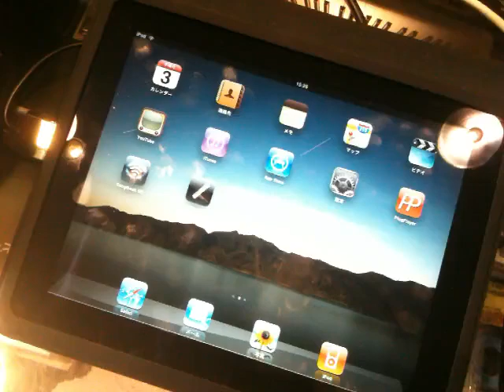『iPad』で『PlugPlayer』を操作してみた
本日、LINN・JAPANの山口社長がご来店され、
先日発売されたばかりの『iPad』をさわらせていただきました。
そして、さっそくその『iPad』で当店の『AKURATE　DS』乃至、
山口社長が持ち込んでくださいました『SEKRIT　DS-I』を操作してみました。
やはり、画面が大きいだけあってとても見やすいです。
アルバムアートとプレイリストが一緒に出てくれますし、液晶も綺麗なので、
少し欲しくなっちゃいました。